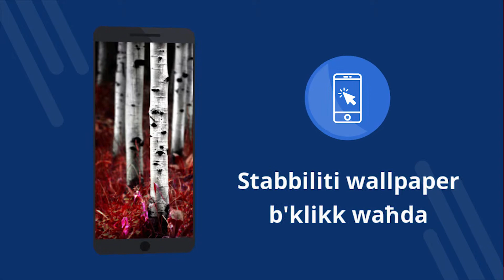Wallpaper 4K mill-foresta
Wallpaper 4K mill-foresta - Applikazzjoni b'xejn b'4k wallpapers. Niżżel b'xejn. Kif issettja l-wallpaper fuq it-telefon ċellulari tiegħek. Applikazzjoni għall-bidla tal-wallpaper fuq Android. Niżżel l-applikazzjoni b'xejn. [71mt]